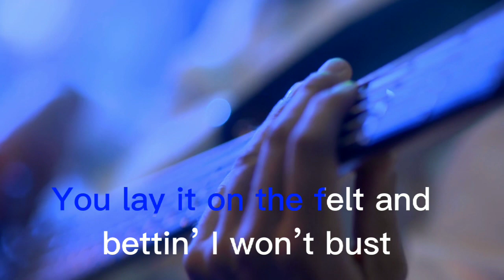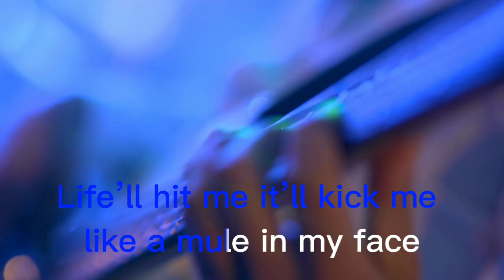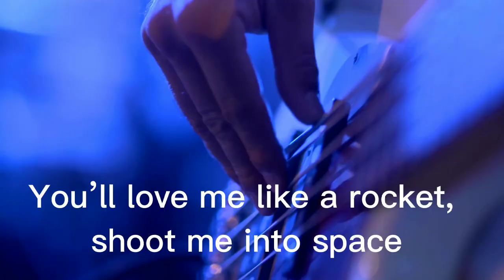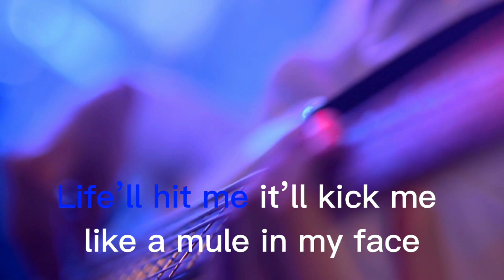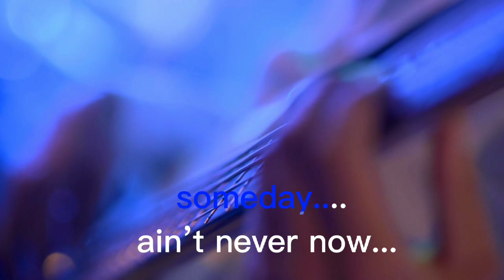Someday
"Hello everyone! This is the lyric video for our song, Someday. We are so excited to share it with you and we hope you love it as much as we do.